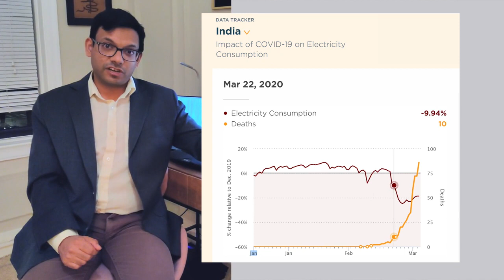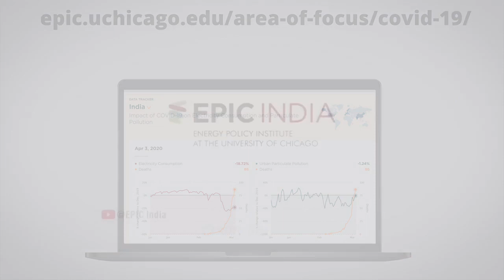Unpacking the COVID-19 data tracker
In this video, Dr. Anant Sudarshan, South Asia Director of the Energy Policy Institute at the University of Chicago talks about our recently launched COVID-19 data tracker that studies the impact of this pandemic on electricity consumption and particulate pollution.

Dr. Sudarshan worked with Fiona Burlia and, Steve Cicala, both of whom are assistant professors at the University of Chicago Harris School of Public Policy to carry out the analysis presented in the tracker that gives out data for countries like the United States, China, India among others.

Editor - Vikram Buragohain, EPIC India